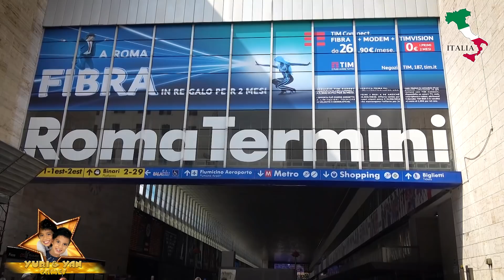Entramos no Coliseu! - Viagem para Itália - Yuri e Yan Games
Finalmente chegamos no Coliseu, em Roma. Venham conferir com agente o Império Romano. Esse é o Decimo Sexto vídeo de uma serie que fomos gravar na Itália pra vocês:
YURI E YAN GAMES